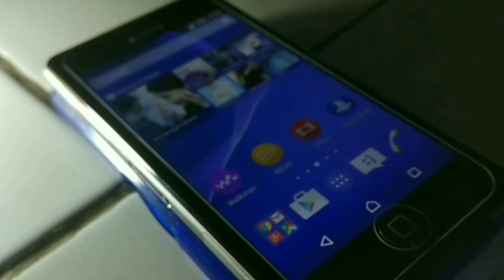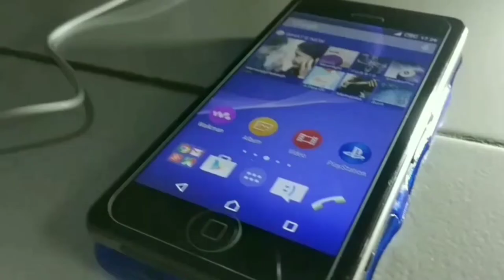Sony Z1 / Z2 Compact Desain Mirip Iphone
Dari kesingnnya lumayan Pas kaya iphone , Tinggal Software nnya aja di bikin mirip iphone , atau pake launcher iphone agar mirip